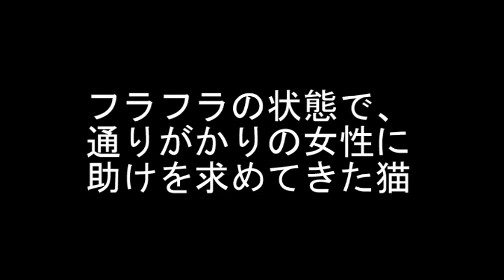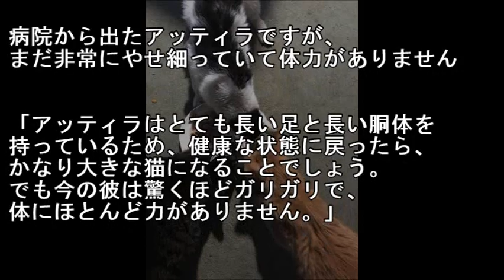フラフラの状態で、通りがかりの女性に助けを求めてきた猫。手を差し伸べてくれたのが、とっても嬉しくて…【感動する話】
・メールで貰う フラフラの状態で、通りがかりの女性に助けを求めてきた猫。手を差し伸べてくれたのが、とっても嬉しくて…